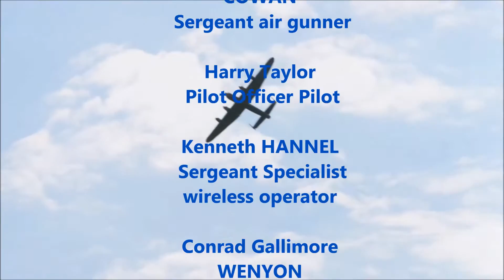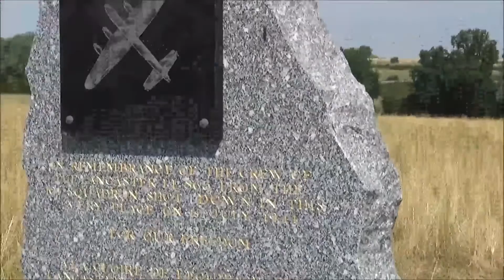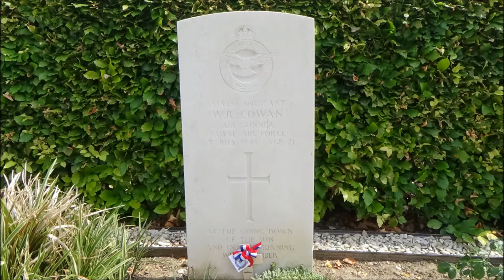101 Sq Lancaster LL863 S-M rememberance ceremony July 2015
Ceremony held in Massay, France to remeber the  7 crew of special ops Squadron Lancaster LL863 S-M who died there on the 1st July 1944 after a raid on the Vierzon railway yards.
The 8th crew member Harry Taylor survived and returned to the UK